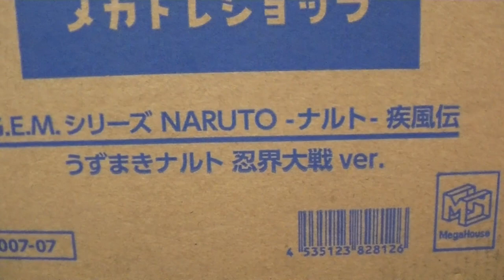NARUTO疾風伝 G.E.Mシリーズ最新作 ナルト 忍界大戦Verを開封＆紹介します この出来ハンパないってばよ！ statue figure